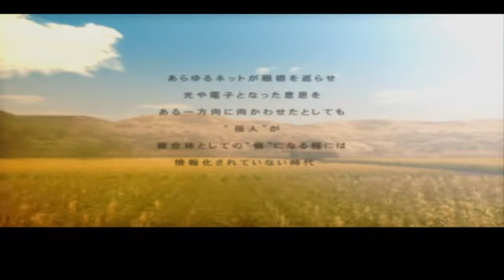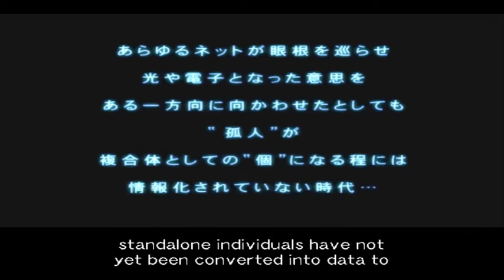Ghost in The Shell: Stand Alone Complex [PlayStation 2] Gameplay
Gameplay of Ghost in The Shell: Stand Alone Complex, a video game for the PlayStation 2 gaming console.